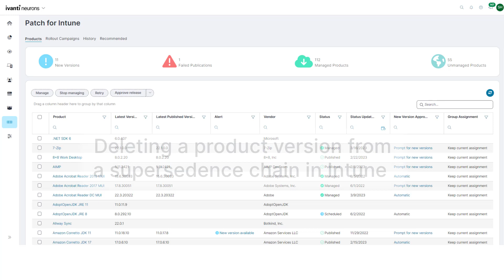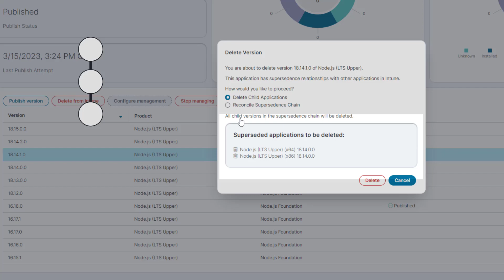Deleting products from Intune supersedence chains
Deleting selected product versions from Intune can be complicated when they are in the middle of a supersedence chain. In this video, we see how Ivanti Neurons Patch for Intune makes this much easier.